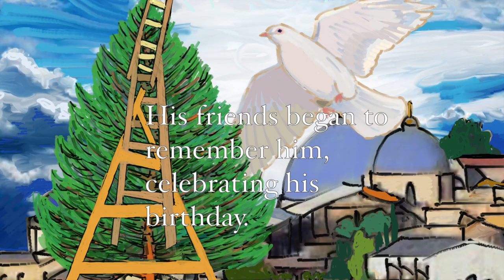"Two Carpenters & Christmas"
A Christmas tale.